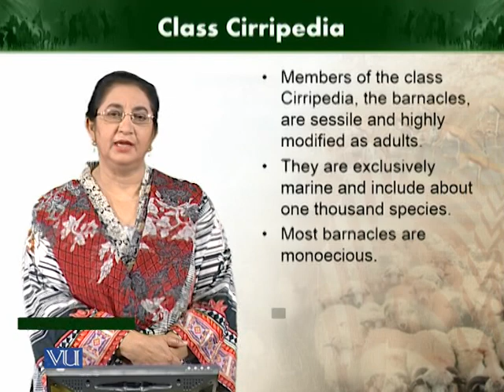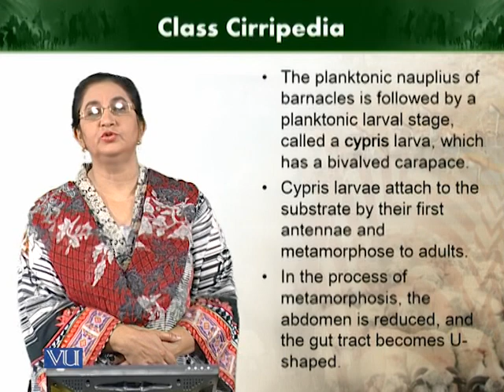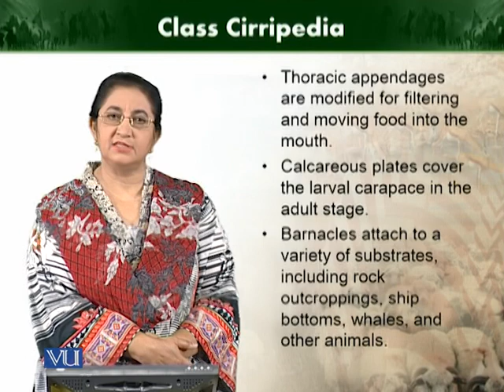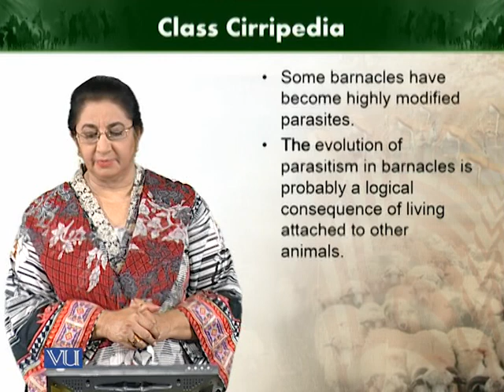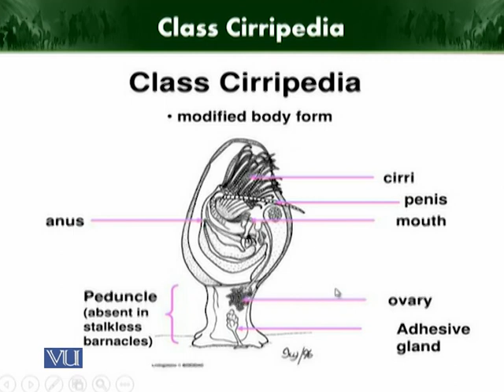Class Cirripedia | Animal Diversity Invertebrates | ZOO512T_Topic159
Topic159: Class Cirripedia
by Dr. Farkhanda Manzo